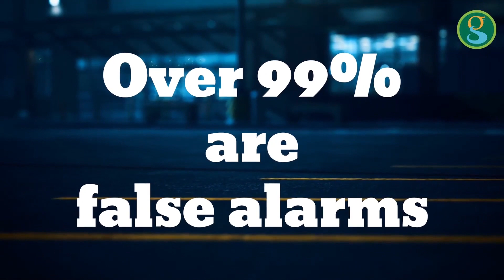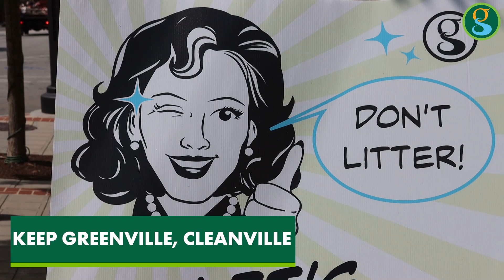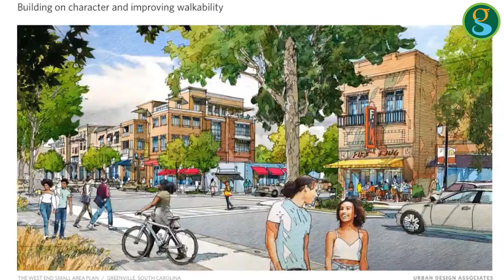GVLThisWeek: May 24-30, 2021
City Hall could be moving closer to Falls Park and kids are helping to grow the City's tree canopy. Learn more about what’s happening in the City of Greenville, South Carolina by watching GVLthisWeek – our ‘week in review’ video series.